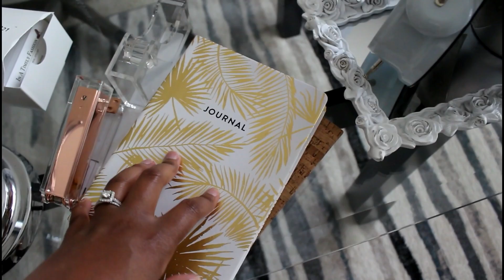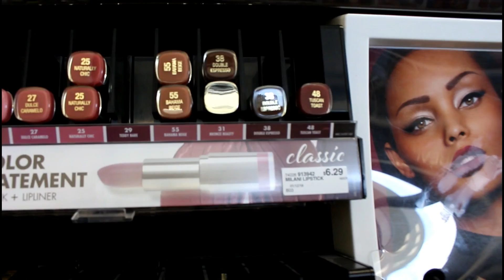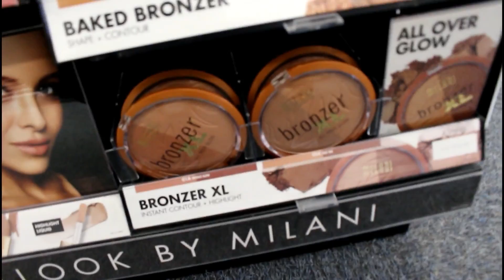Vlog: What I Ate Today, Checking Out Boutiques, New Drugstore Makeup, Car Karaoke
Vlog: What I Ate today checking out boutiques, New Drugstore Makeup. You all asked for it so here's another vlog video. Just a look at a typical day for me in my personal styling business. I also wanted to check out the new drugstore makeup products especially maybelline. I heard they have really nice new products like the loose powder that I wanted to check out.

Favorite stores to shop
Ross
Forever 21
Agaci
Charlotte Russe
H&M
and some Local Boutiques

Just A Girl Posing in Her Closet Trying to be Sexy Classy- All White Party Lookbook Miami Style

The MOST COMFY Flats for Summer 2017-I Don't Think You're Ready for This JELLY- Mini Shoe Haul

How to ALWAYS Be in Style With these Pieces- How to Build Your Closet From Scratch Using the Basics